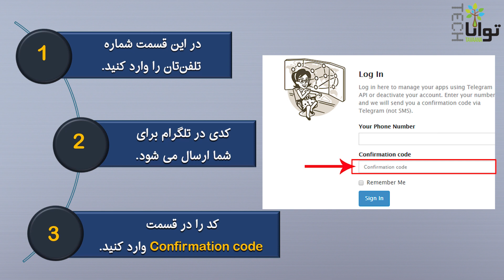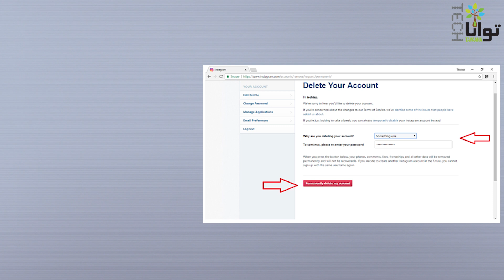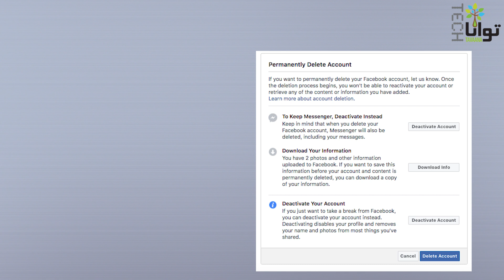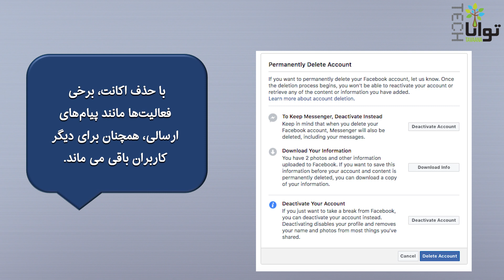حذف حساب کاربری در تلگرام، اینستاگرام و فیسبوک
در این برنامه با چگونگی حذف حسابی کاربری خود در تلگرام، اینستاگرا و فیس‌بوک آشنا می‌شویم.